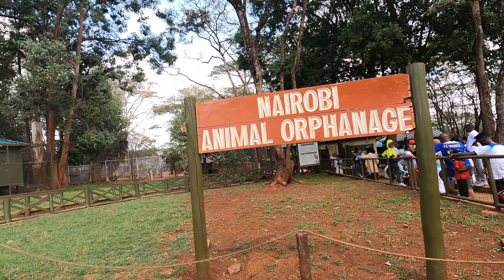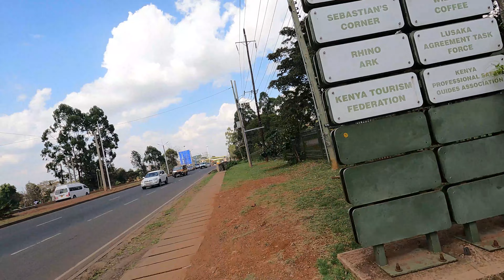Exploring Nairobi Animal Orphanage: A Haven for Kenya's Wildlife